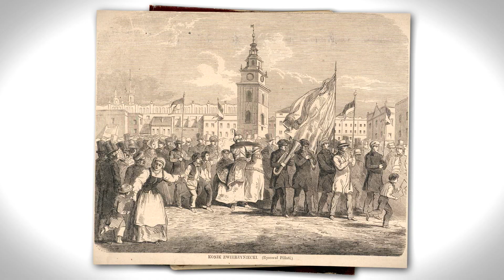Muzealne opowieści | Odc. 71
O hełmie typu salada opowiada dr Jacek Zinkiewicz, pracownik Muzeum Historycznego Miasta Krakowa.